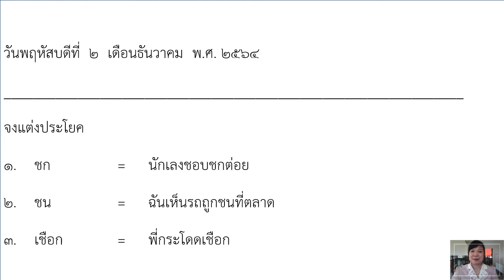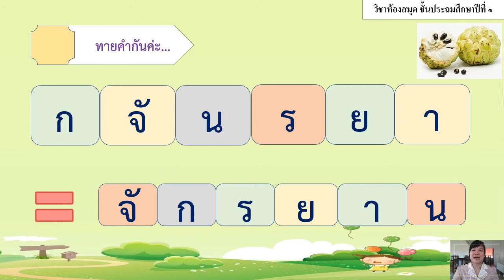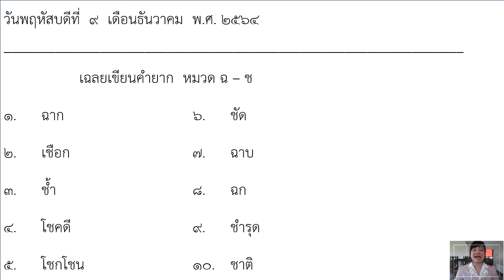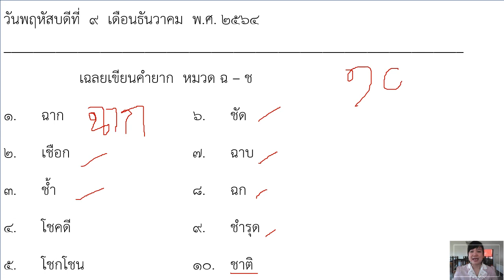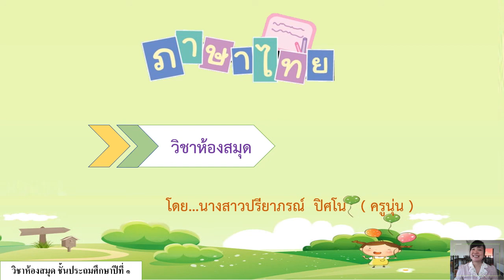09/12/2564 ป.1 วิชาห้องสมุด เรื่องเขียนคำยากหมวด ฉ ช